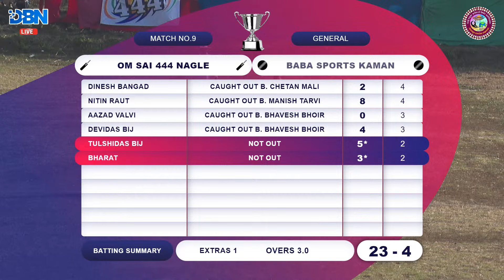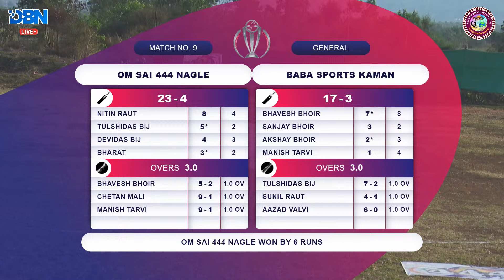DAY 1 || MATCH NO 9 || BABA SPORTS KAMAN VS OM SAI 444 NAGLE || OM SAI SPORTS 444 NAGLE CHASHAK 2024